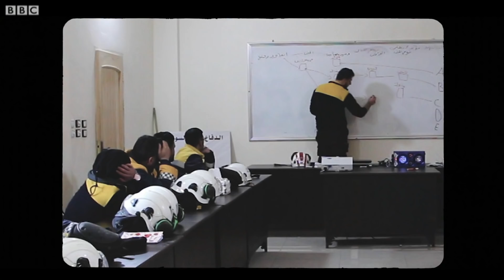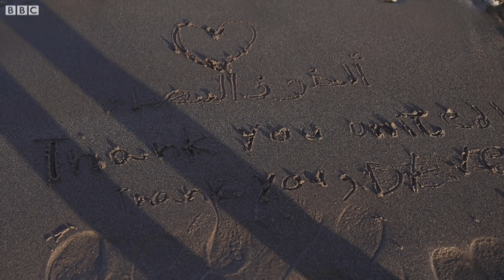UK rehomes some 100 Syria White Helmets and family members - BBC News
The government has confirmed for the first time that around 100 refugees that were Syrian White Helmets rescuers and their family members have been re-settled in the UK.

They were evacuated from Syria with the help of the UK last year. In their first TV interview we spoke to one of these former White Helmets.

 A man who has left a life of pulling bodies from collapsed buildings in Syria - and is starting to make a new life in the UK with his young family. Catrin Nye met him.